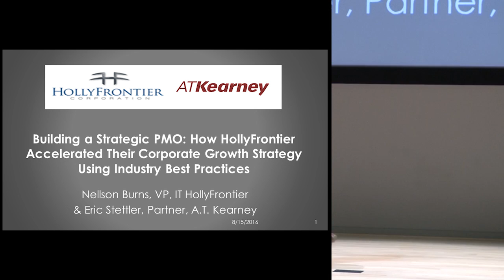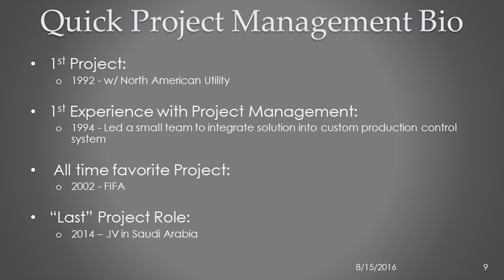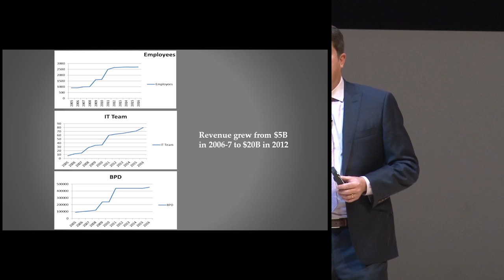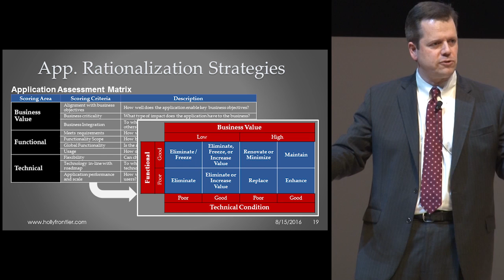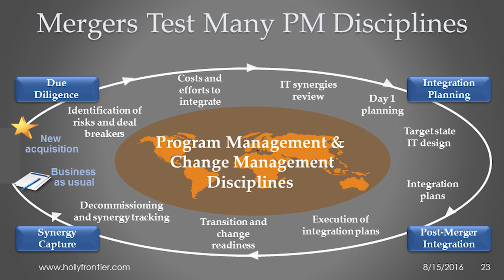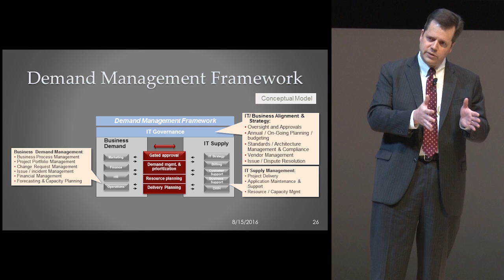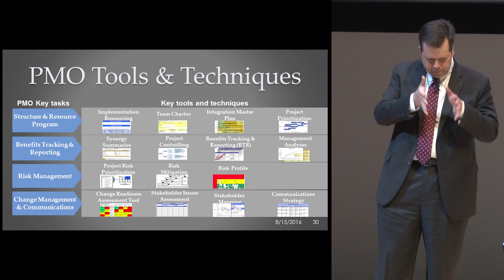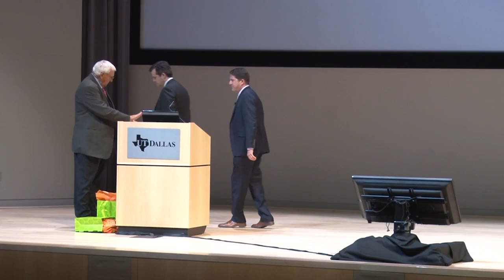Nellson Burns & Eric Stettler, Building a Strategic PMO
How HollyFrontier Accelerated Their Corporate Growth Strategy Using Industry Best Practices